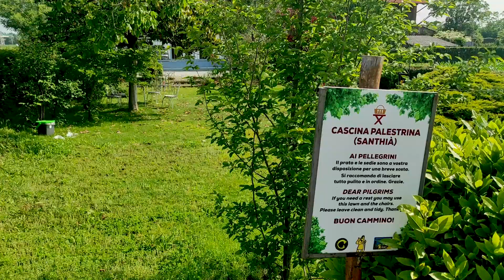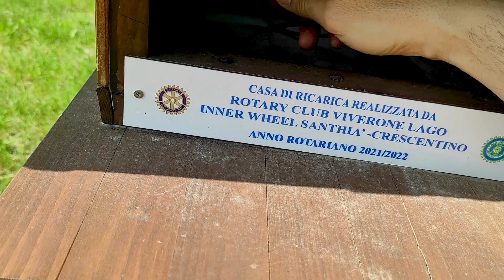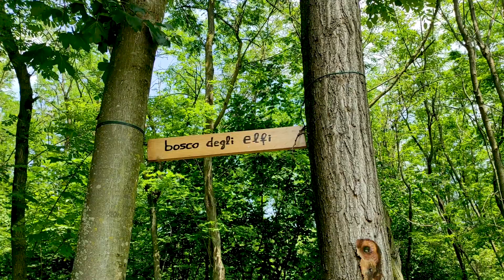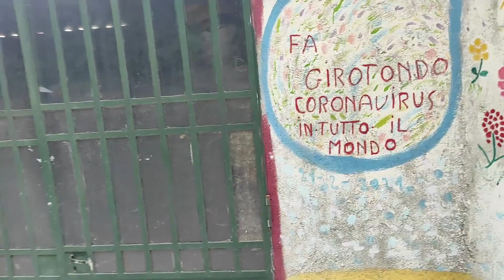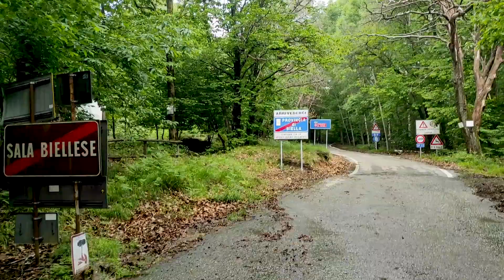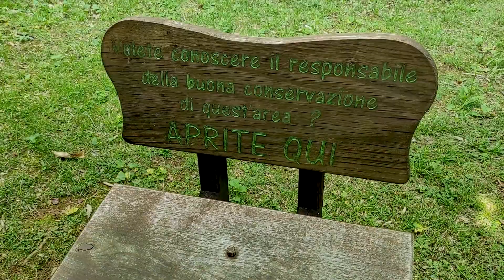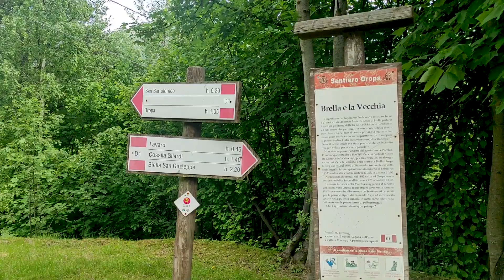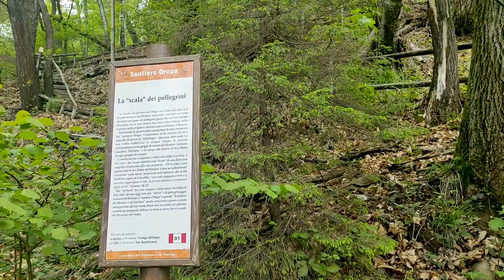Il Cammino di Oropa - some stolen moments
Alcuni attimi rubati sul Cammino di Oropa della Serra - 27-28-29 maggio 2023